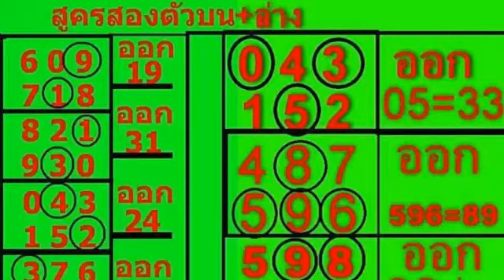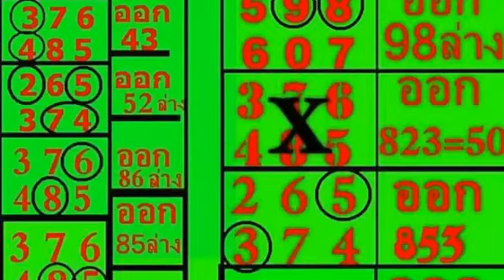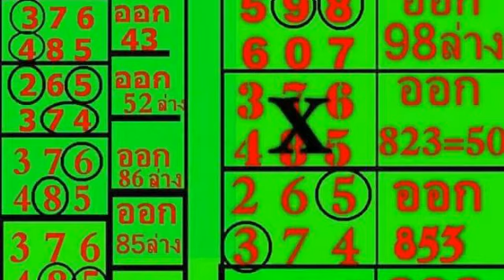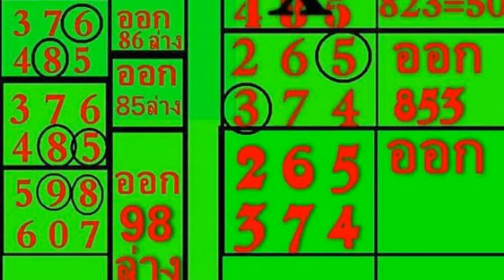สูตร 2 ตัวบน ล่าง เข้ามา 12 งวดติด ตามต่อ งวด 16 2 2561